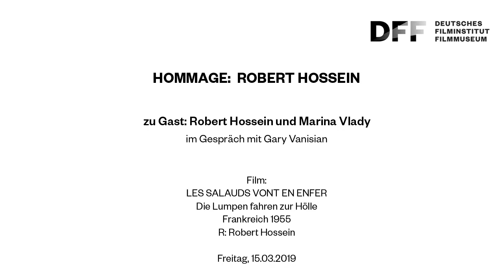Zu Gast: Robert Hossein und Marina Vlady // Filmgespräch zu LES SALAUDS VONT EN ENFER (1955)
HOMMAGE: ROBERT HOSSEIN

Zu Gast: Robert Hossein und Marina Vlady
Filmgespräch mit Gary Vanisian (Filmkollektiv Frankfurt) zu LES SALAUDS VONT EN ENFER (1955)

Neben Jacques Tati, Mathieu Amalric und Gérard Blain gilt Robert Hossein als einer der herausragenden und bislang zu Unrecht übersehenen Doppel-, ja gar Dreifachbegabten des französischen Kinos: Ein zugleich temperamentvoller und melancholischer Schauspieler von ungeheurer Präsenz, ein erfindungsreicher Drehbuchautor, der konzises Erzählen meisterhaft beherrscht, und schließlich ein Regisseur, der sich jedes Genre scheinbar mühelos aneignet. 15 Langfilme hat Hossein gedreht, vom Gefängnisfilm über den Film noir bis hin zum Western, und sich dabei brillant sowohl in der Schauspielerführung wie auch in der visuellen Umsetzung gezeigt.

Robert Hossein, geboren 1927, begann früh als Schauspieler am Theater zu arbeiten, bevor ihm 1955 mit Jules Dassins DU RIFIFI CHEZ LES HOMMES (Rififi, FR 1955) auch als Kinoschauspieler der Durchbruch gelang. Gleichzeitig begann er seine Regiekarriere. Der zeitgleich florierenden Nouvelle Vague setzte er die Vision eines dem auteur-Prinzip verpflichteten Genrekinos entgegen. Erst in den 1970er Jahren trat sein Kinoschaffen hinter seiner Arbeit als Theaterregisseur zurück.
Die vom Filmkollektiv Frankfurt organisierte Hommage zeigte eine repräsentative Auswahl von acht Langfilmen und damit die umfangreichste je in Deutschland organisierte Hommage. Robert Hossein, die Schauspielerin und Hosseins Ehefrau Candice Patou sowie die Schauspielerin Marina Vlady waren an allen drei Tagen der Hommage anwesend.

Film:
LES SALAUDS VONT EN ENFER
Die Lumpen fahren zur Hölle
Frankreich 1955. R: Robert Hossein